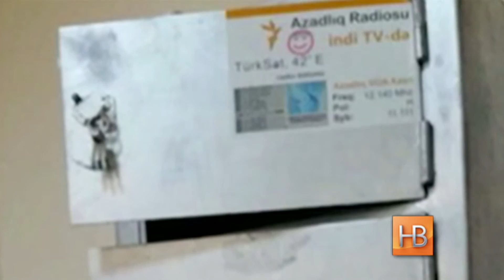"Пресса без наручников"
Студенты Мэрилендского университета США выступили в поддержку арестованной Хадиджи Исмайловой